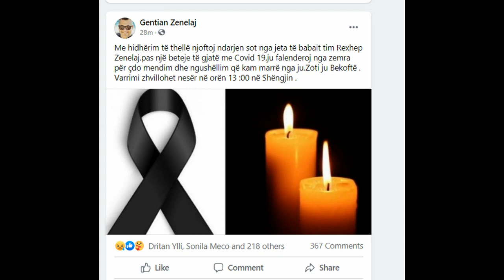Pas një beteje të gjatë me koronavirusin, Gentian Zenelaj humb njeriun e shtrenjtë të familjes